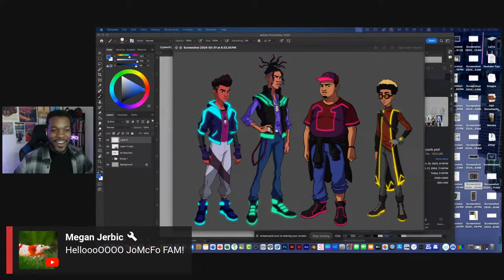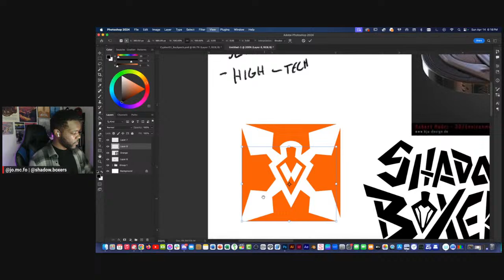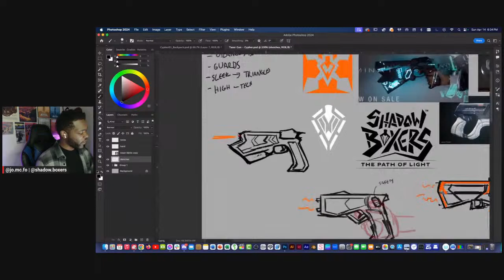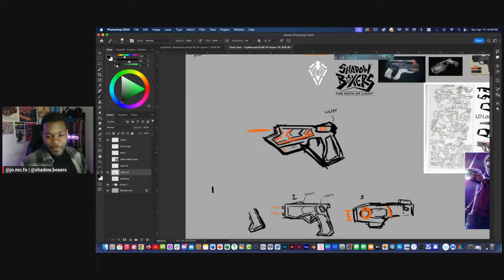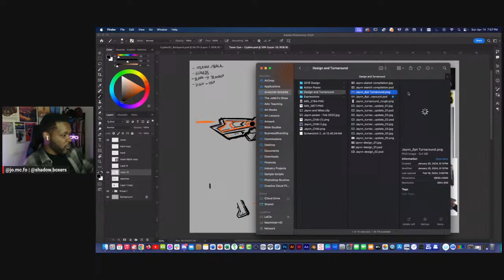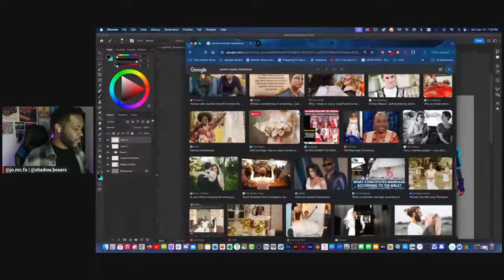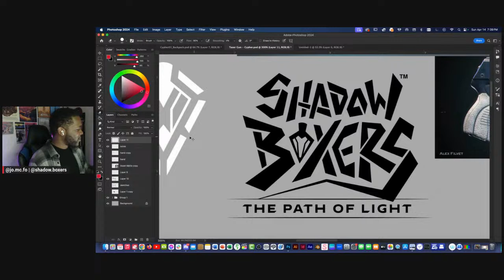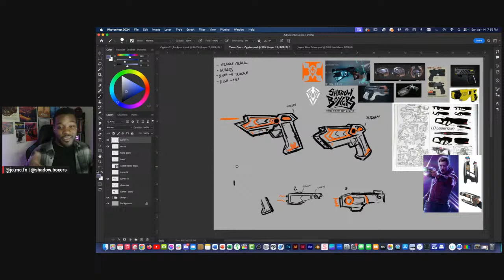Designing Props | Shadow Boxers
Today we'll continue with doing some prop designs for the Shadow Boxers comic!

Personal IG: @jo.mc.fo
Shadow Boxers IG:  @shadow.boxers